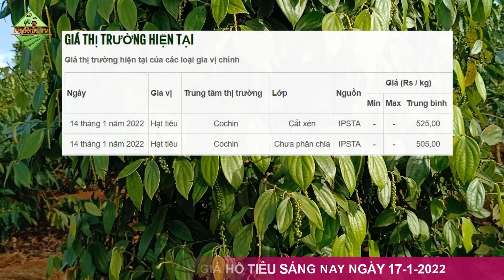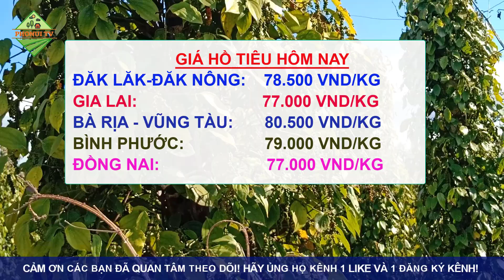Giá hồ tiêu hôm nay ngày 17/1/2022|Giá tiêu hôm nay đi ngang tại các vùng trồng trọng điểm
👉 Bản tin cập nhật giá hồ tiêu hôm nay ngày 17/1/2022 được chúng tôi cập nhật chi tiết giá trên thế giới và giá trong nước tại các vùng trồng trọng điểm khu vực Tây Nguyên và miền Nam. Giá chi tiết tại các địa phương như Đắk Lắk, Gia Lai, Kon Tum, Đắk Nông, Lâm Đồng, Đồng Nai, Bình Phước, Vũng Tàu...
- Giá tiêu năm 2022 sẽ tiếp tục tăng cao do nguồn cung khan hiếm